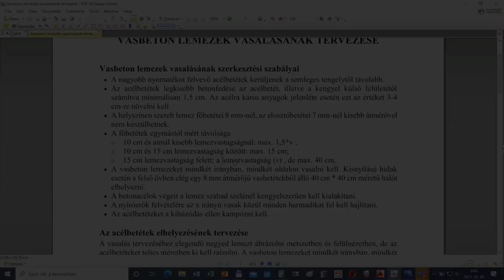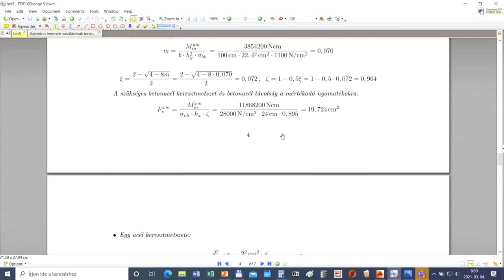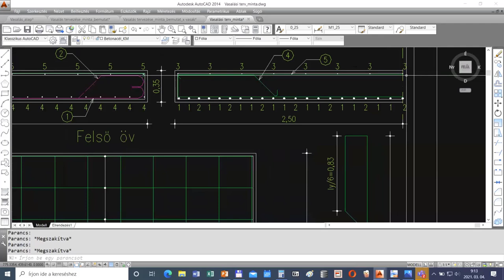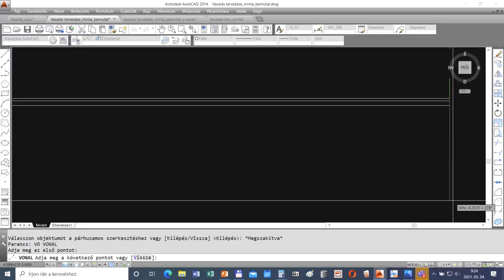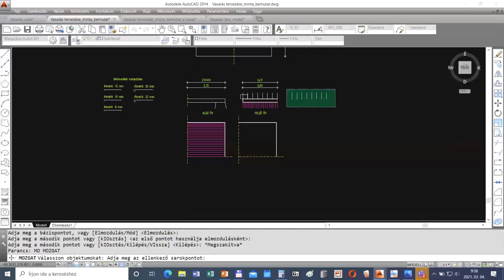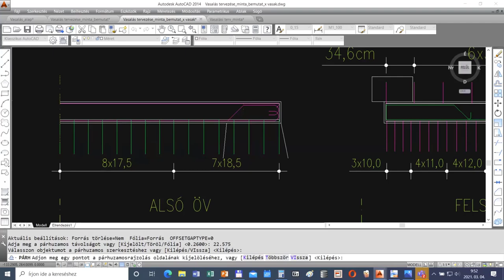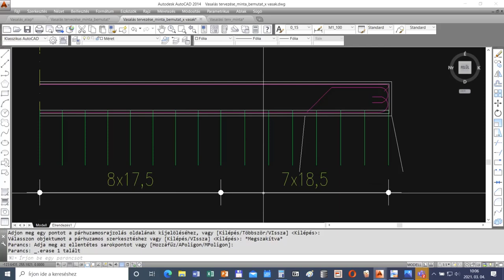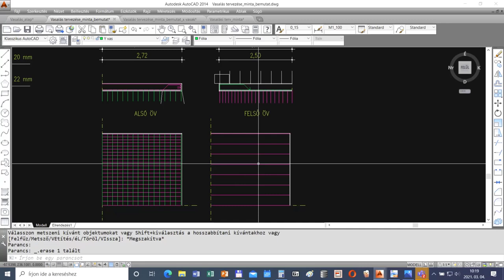6 - Vasalás grafikus tervezése